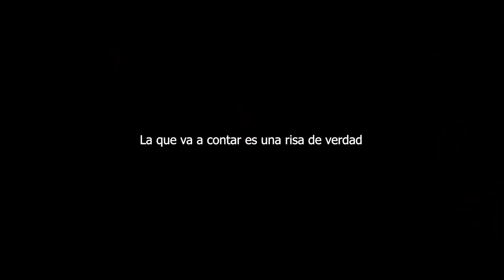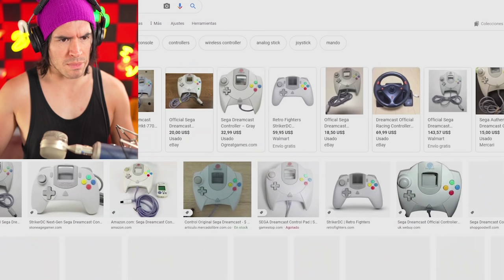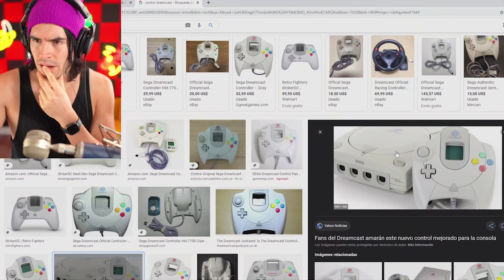SI NO ESCUPO EL AGUA NO CUENTA !!